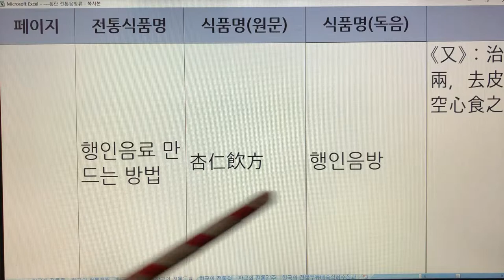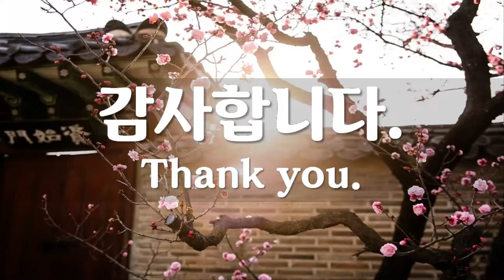한국 전통음료(Korea Traditional Drink) - 9. 행인음료 : 임원십육지-보양지